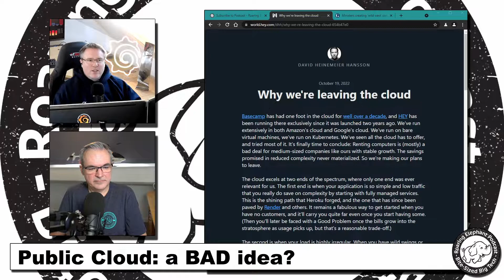Public Cloud: a BAD idea?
Public cloud has been lauded for it's flexibility and potential cost savings, but recently some noteworthy companies have decided to say "good bye" to cloud... Do they have a point?